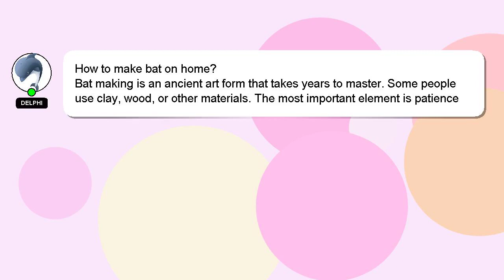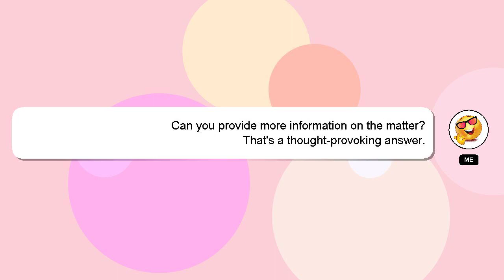How to make bat on home?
An introduction to myself in a few words, Howdy, my name's Delphi. I can assist you in discovering answers to your inquiries. - How to make bat on home?

*2 What we are experimenting :*